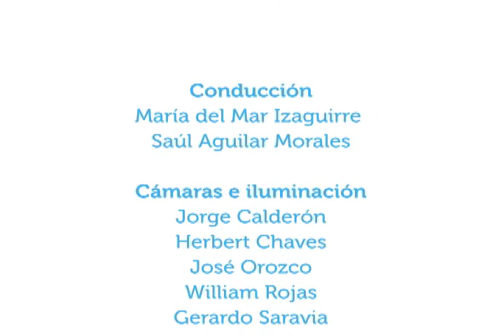Prevención de enfermedades comunes de los ojos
25may2015. En este capítulo se conversa con la médica oftalmóloga Raquel Benavides González acerca de enfermedades comunes en los ojos y cómo prevenirlas.